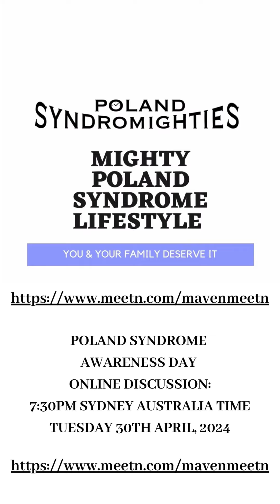2024 POLAND SYNDROME AWARENESS DAY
7:30pm (Sydney Australia) TUESDAY 30TH APRIL 2024 POLAND SYNDROME AWARENESS DAY ONLINE DISCUSSION via Meetn